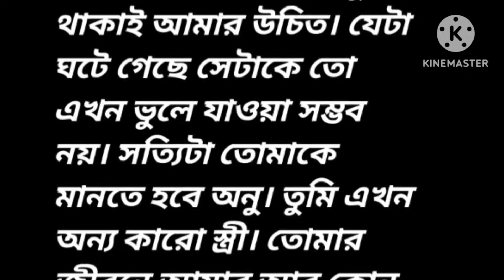বিয়ের পর প্রাক্তন প্রেমিককে জড়িয়ে ধরে হাউমাউ করে কাঁদতে কাঁদতে মেয়েটি এমন কথা বললো...😱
গল্প
কলমে

গল্প পাঠে